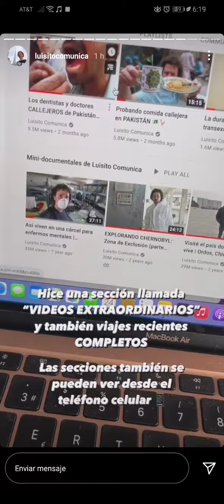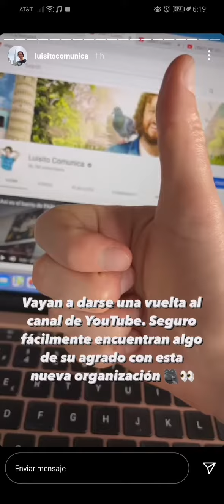Luisito comunica actualiza su canal de yutube y dise que pronto ara un gran viage😲😲😲✈️🛫🛬✈️